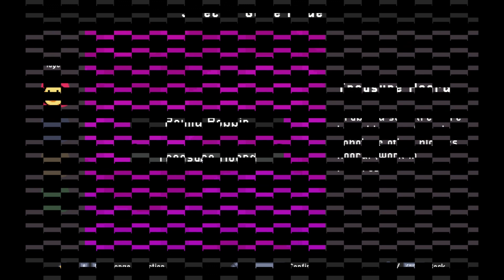Round Robbin (Independent game developers Voidawake)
Follow and support Voidawake and his teams games. They are really good and so much fun! This game has enjoyable gameplay I played on my own here but would be more challenging with other players. I love the character designs and music. I highly recommend playing game can be found here with other games too